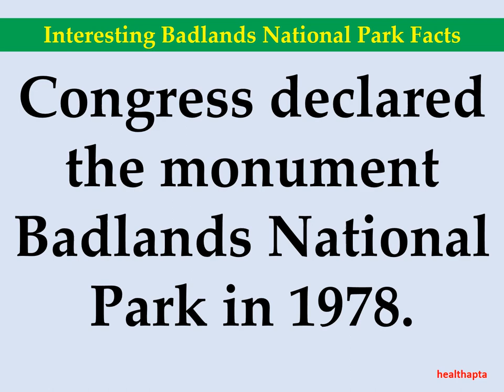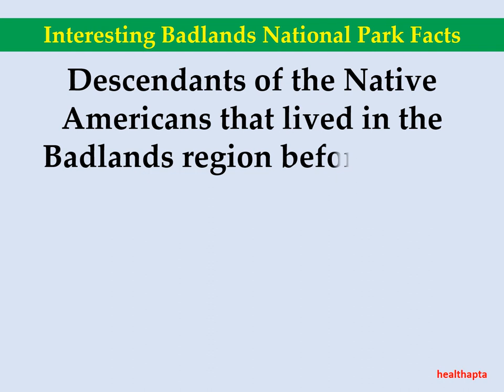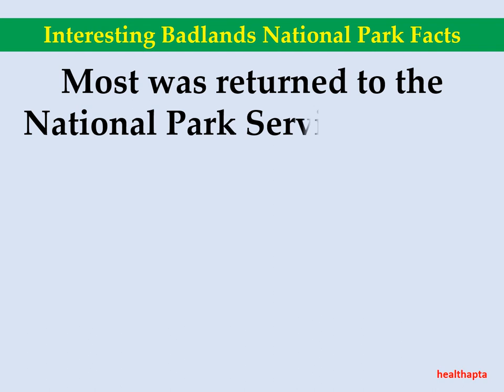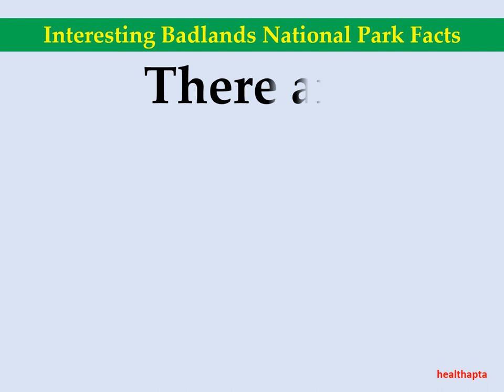Interesting Badlands National Park Facts